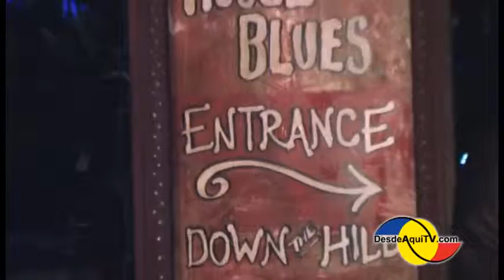MUSICAL TV: PALENKE SOULTRIBE, EL EJECUTIVO. 5/22/11.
Bienvenido a tu programa Musical TV donde te tendremos las entrevistas más atrevidas con nuestros artistas latinos.